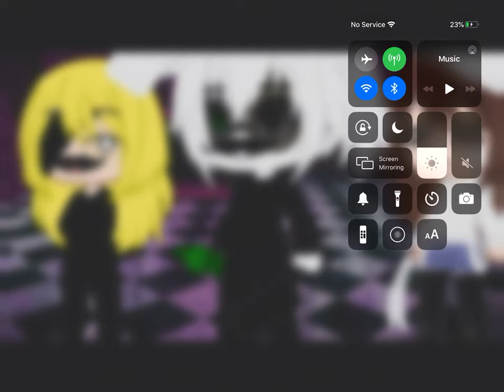Berry dressed as Papa Guesty o-o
Papa Guesty mad-

wait, why does he have alcohol and a knife..?